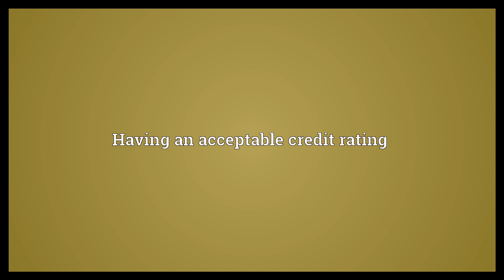Creditworthy Meaning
Video shows what creditworthy means. Deemed likely to repay debts. Having an acceptable credit rating.  Creditworthy Meaning. How to pronounce, definition audio dictionary. How to say creditworthy. Powered by MaryTTS, Wiktionary